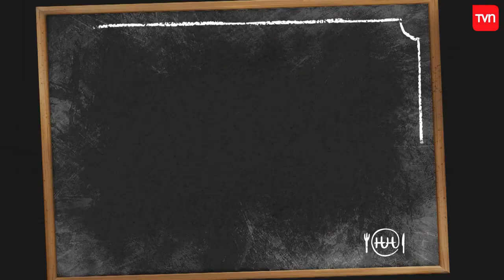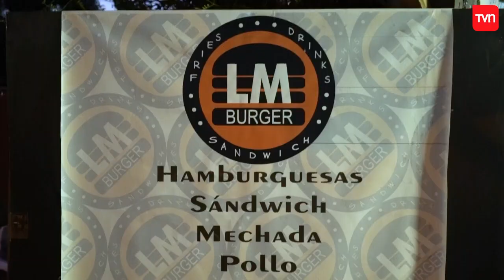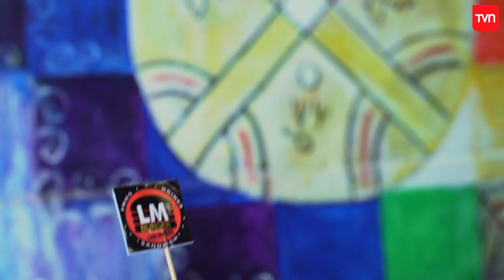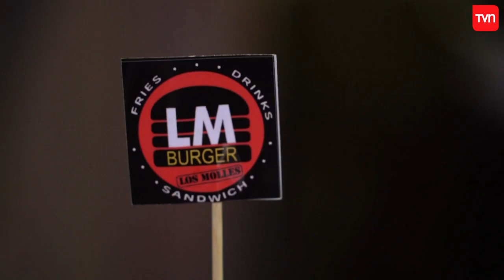Unas ricas hamburguesas y buceo en Los Molles | Hacedor de hambre | Buenos días a todos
Al llegar a Los Molles, Pato se aventuró en el mar y fue a bucear varios metros debajo del mar. Pero después de tanto deporte, al Hacedor le dio hambre: por esto, llegó hasta LM Burger para probar unas deliciosas hamburguesas rellenas con queso, sándwich de mechada y unas ricas papas fritas.